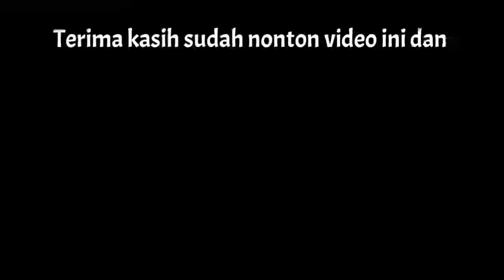ADU KEKUATAN INARI VS BIMO DILAHAN EXTREME..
Lihat siapa yang lebih tangguh dilahan extreme antara Inari vs Maxxi bimo, simak videonya sampai selesai..

Terima kasih..